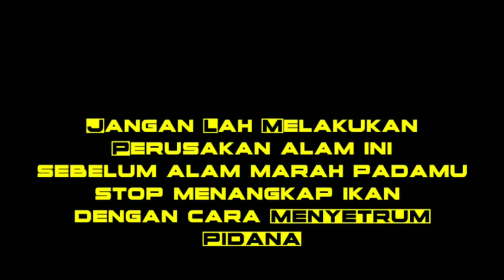Kepiting Raksasa Terbesar di Dunia | Ada Di Kalimantan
Ketika saya diberitahu, bahwa ada ketam kenari di Pulau Maratua, Kalimantan Timur ini, awalnya tidak percaya. Apalagi kata Bang Udin, salah seorang nelayan di Pulau Maratua ini, ketam kenari sering terlihat di belakang rumahnya. Semangat saya seketika bangkit. Bukan karena ingin memakannya seperti yang dilakukan beberapa oknum yang tidak bertanggung jawab, tetapi ingin melihatnya dari dekat.

x
Sudah lama saya sangat ingin menyaksikan si kelomang raksasa ini dari dekat. Ketika saya di bangku kuliah, saya pernah membaca sebuah berita di sebuah koran nasional, bahwa ada seekor monster kelomang yang bisa mematahkan kerangkeng kawat yang mengurungnya. Saya sempat takjub melihat foto monster itu. yang akhirnya saya tahu, jika sang monster itu sebenarnya adalah si ketam kenari atau ketam kelapa.

x
Sesampainya di sana, saya pun langsung takjub melihat si raksasa. Bentuknya sangat unik dan cukup menakutkan untuk ukuran seekor ketam.